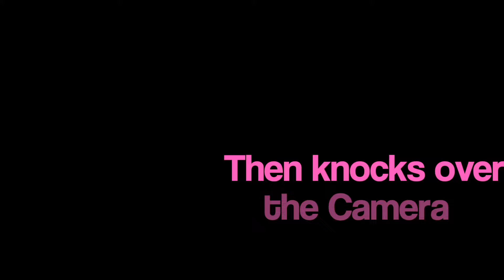The Drone Flute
This creative and fun double flute is made with our home grown bamboo.
It is a Drone Flute in a G pentatonic minor scale.
Easy to hold and to blow.
Blow into the right side hole for the flute and both holes for the drone to join in.